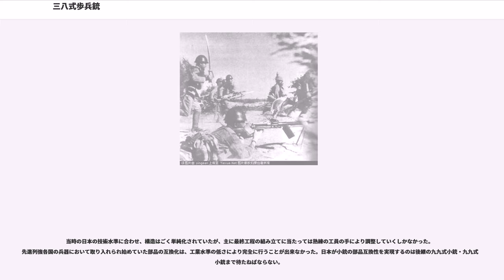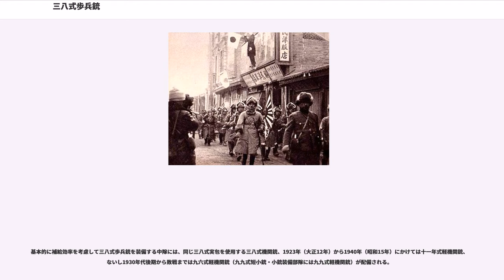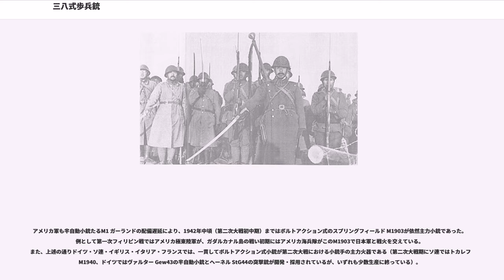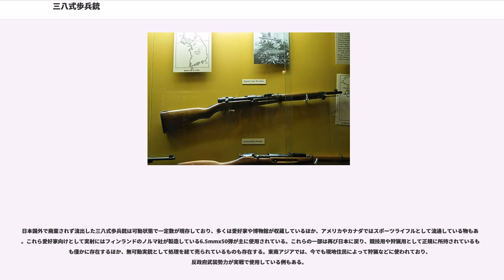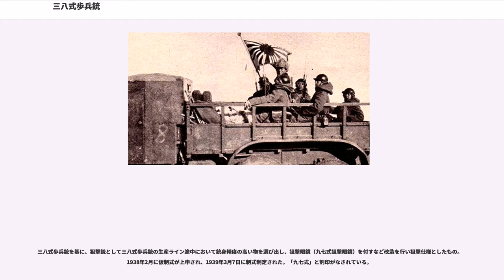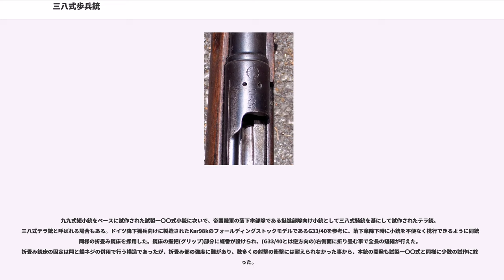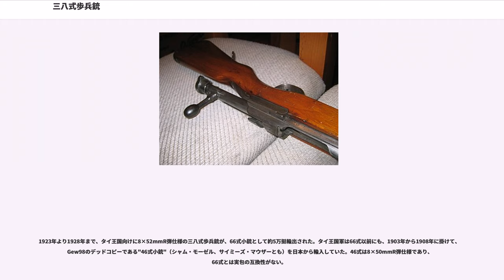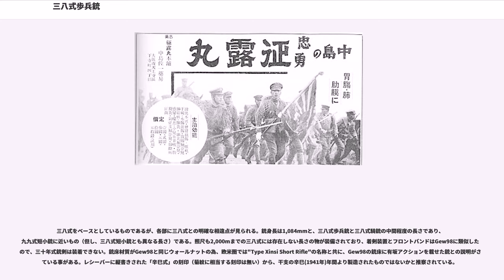三八式歩兵銃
三八式歩兵銃（さんはちしきほへいじゅう、さんぱちしきほへいじゅう）は、1905年(明治38年)に陸軍で採用された日本のボルトアクション方式小銃である。三十年式歩兵銃を改良して開発された。

日清戦争で主に使用された村田経芳開発の十三年式・十八年式村田単発銃に代わる、有坂成章開発の近代的な国産連発式小銃である三十年式歩兵銃は、1904年（明治37年）から翌1905年にかけて行われた日露戦争において、帝国陸軍の主力小銃として使用された。三十年式歩兵銃自体は当時世界水準の小銃であったが、満州軍が中国大陸の戦場で使用してみると、同地が設計時に想定した以上の厳しい気候風土であったことから不具合が頻発した。このため、有坂の部下として三十年式歩兵銃の開発にも携わっていた南部麒次郎が中心となり本銃の開発が始まった。あくまで三十年式歩兵銃をベースとする改良であったため、銃自体の主な変更点は機関部の部品点数削減による合理化のみであり、また防塵用の遊底被（遊底覆、ダストカバー）の付加や弾頭の尖頭化（三十年式実包から三八式実包へ使用弾薬の変更）を行っている（詳細）。

この改良は順調に進み、本銃は1905年（明治38年）の仮制式制定（採用）を経て、翌1906年（明治39年）に制式制定された。部隊配備は日露戦争終戦後の1908年（明治41年）3月から始められ、約2年ほどで三十年式歩兵銃からの更新を完了している。

本銃の初の実戦投入は第一次世界大戦（青島の戦いなど日独戦争）であった。以降、三八式歩兵銃は日本軍（海軍にも供与）の主力小銃としてシベリア出兵、満洲事変、第一次上海事変、日中戦争（支那事変）、張鼓峰事件、ノモンハン事変等で使用されている。
途中、1938年（昭和13年）から大口径実包である7.7mmX58弾（九九式普通実包）を使用する次期主力小銃が開発され、これは1939年（昭和14年）に九九式短小銃および九九式小銃として仮制式制定（採用）、両銃のうち九九式短小銃が量産され三八式歩兵銃の後続として順次部隊に配備された。そのため三八式歩兵銃は1942年（昭和17年）3月をもって名古屋陸軍造兵廠において生産を終了したが、時局の不都合や国力の限界から完全には（三八式から九九式へと）更新することができなかったため、第二次世界大戦（太平洋戦争/大東亜戦争）においても九九式短小銃とともに日本軍主力小銃の双璧として使用された（詳細）。
満州国では、1935年よりモ式小銃を製造していた奉天工廠（南満陸軍造兵廠）にて現地生産が始まり、日本国内（朝鮮の仁川陸軍造兵廠を含む）での生産が終了した後も、1944年（昭和19年）まで生産が行われていた。満州での現地生産品はシリアルナンバーの後ろに奉天工廠製を示す刻印が入っている以外は、国内製造品との差異は無い。

総生産数は約340万挺であり、これは日本の国産銃としては最多である（九九式短小銃は約250万挺）。また、長期間に渡って主力小銃として使用されていたため、騎銃（騎兵銃）型・短銃身型・狙撃銃型など多くの派生型も開発・使用され（詳細）、外国にも多数が輸出されている。

制式名称たる三八式歩兵銃の「三八式」の正式な呼称は「さんはちしき（さんはちしきほへいじゅう）」である。しかしながら、語呂がいいことから「さんぱちしき（さんぱちしきほへいじゅう）」と称されることも多い。

また「三八式小銃」という名称も、（歩兵銃と騎銃を統一した九九式短小銃が採用されるはるか以前である）大正時代初期頃から既に陸軍内部では官衙等上層部においても半公式的に使用されている。

なお、英語圏を中心とする日本国外においては「Type 38 rifle」「Arisaka type 38 rifle」「Arisaka M1905 rifle」「Arisaka 6.5mm rifle」または単純に「Arisaka rifle（アリサカ・ライフル）」と呼称されることも多い。本銃の開発は南部麒次郎陸軍砲兵少佐によって行われたものであるが、原型となった三十年式歩兵銃の開発者が有坂成章陸軍砲兵大佐であることによる。
日露戦争における主力小銃であった三十年式歩兵銃は、機関部の構造が複雑なうえ、分解結合の際に撃針（ファイアリングピン）が折れる故障が時折発生した。また、戦地の満州をはじめ中国大陸が開発時の想定以上の厳しい気候風土であったため、大陸特有の細かい砂塵が機関部内に入り込み作動不良を引き起こした。こうした欠点を補うためも含...